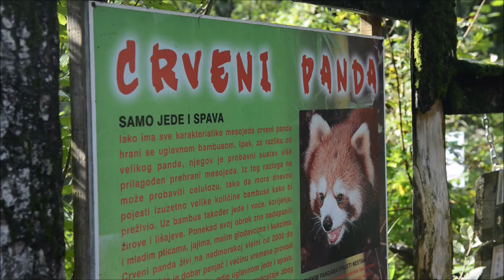Međunarodni dan crvenih pandi u Zoološkom vrtu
U Zagrebačkom zoološkom vrtu obilježen je međunarodni dan crvenih pandi. Timaritelj je vodio javno hranjenje crvenih pandi Eme i Popija i pojasnio što se sve nalazi na njihovu jelovniku, a edukatori su govorili o razmožavanju crvenih pandi, njihovu staništu te razlozima njihove ugroženosti.

VIDEO: Josip Mikačić/PIXSELL